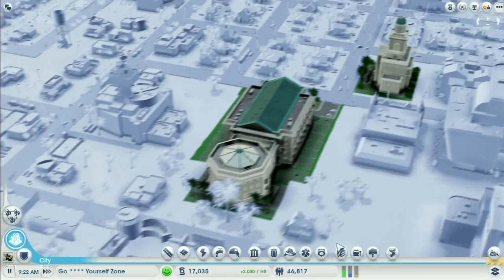The Town of Go **** Yourself Part 11- IM A MISTAKE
If you like the video, give me a sub and like!